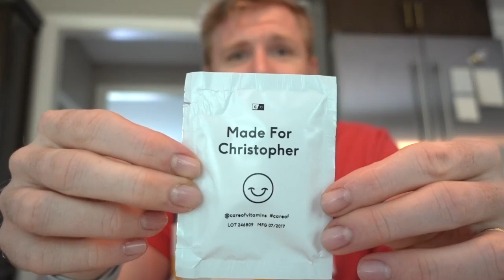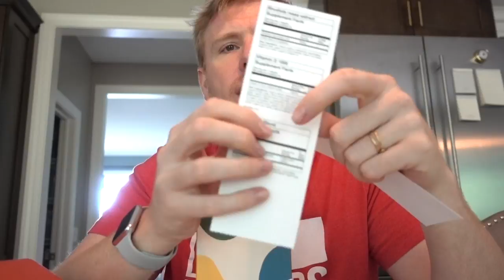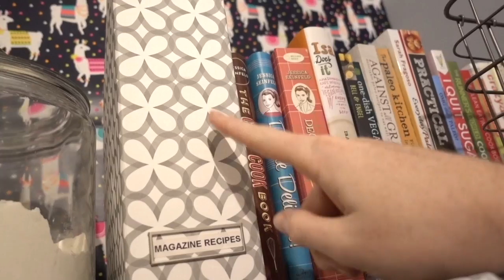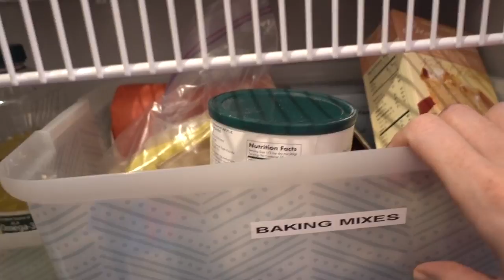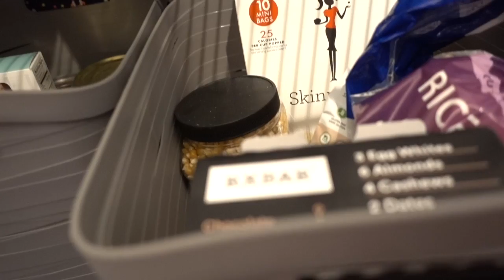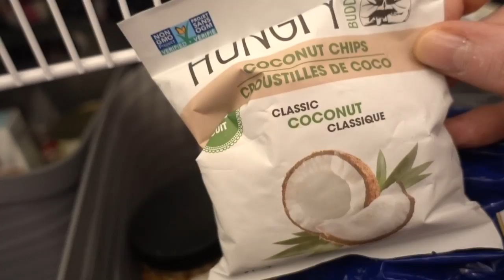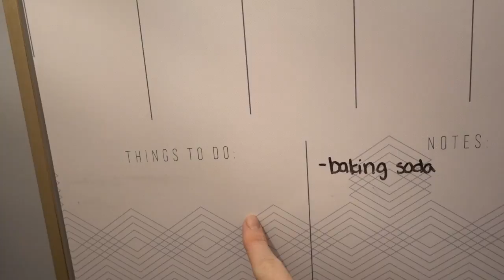Friday Vlog: Sephora Haul, Vitamins, and Pantry Tour!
Hello all! Happy FRIDAY!!! I hope you all have a wonderful weekend. Remember take care of yourself, take care of others, and be kind!

FOLLLOW ME!